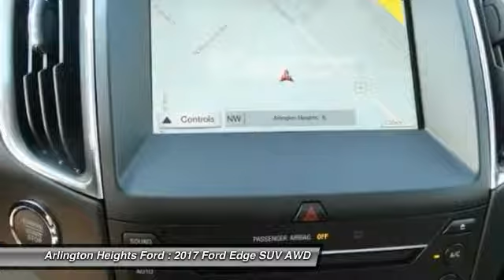2017 Ford Edge Arlington Heights IL 0Z172290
2017 Ford Edge Titanium

801 Dundee Rd.

AWD. Turbocharged! My! My! My! What a deal! If you demand the best, this terrific 2017 Ford Edge is the SUV for you. When H2O starts showing up in the weather forecast, you'll appreciate the AWD power delivery that helps you take control of the elements.